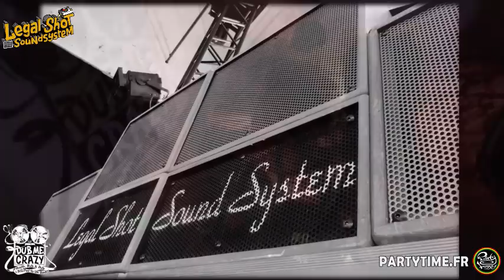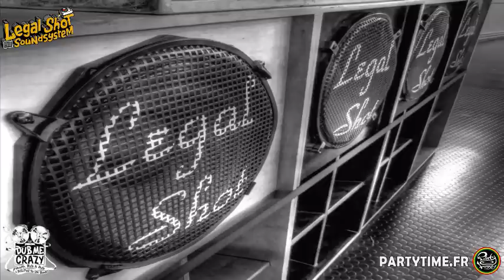Dub Me Crazy Radio Show 104 by Legal Shot - 10 Juin 2014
Podcast "Dub Me Crazy" Radio Show.
Emission n°104 - 10 JUIN 2013
Hosted by Legal Shot from Rennes.
Selectah Paco & Matty Dread
Vidéo Youtube more than 2 hours.
RDV tous les Mardis soir à 22h en streaming vidéo Live & Direct.